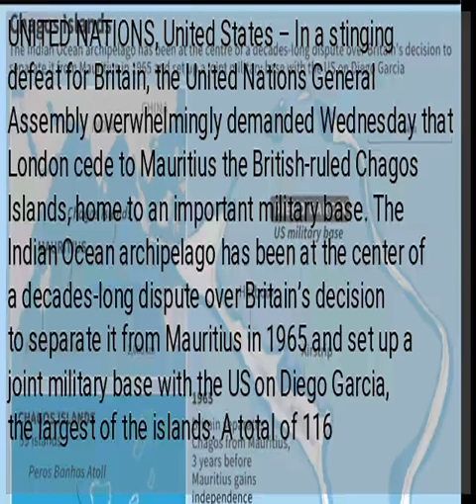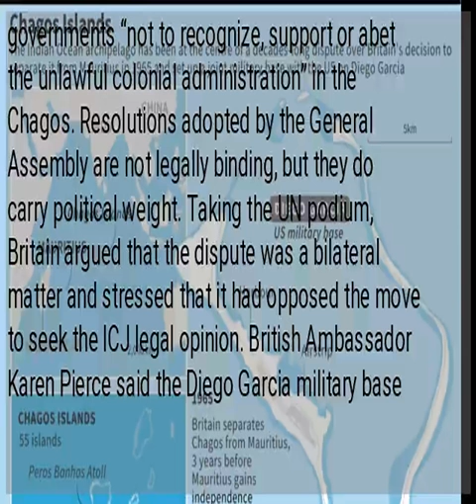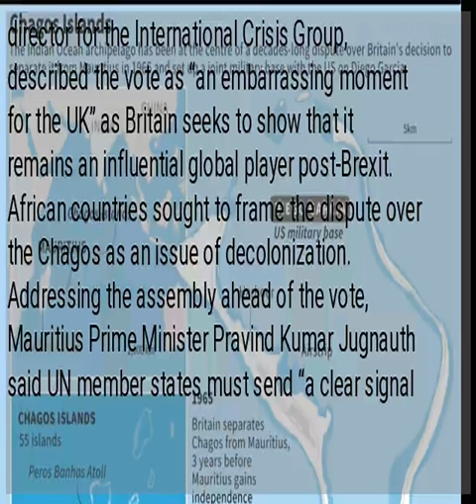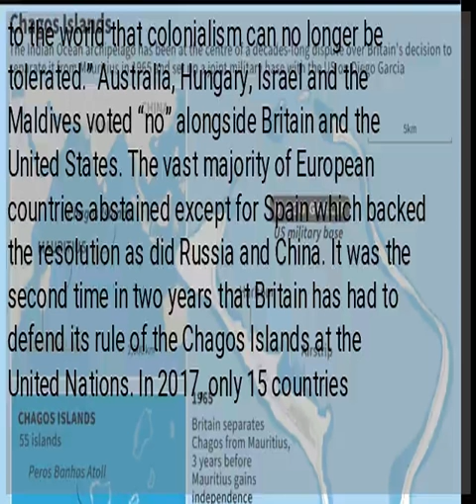Britain routed in UN, told to give up Chagos Islands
UNITED NATIONS, United States – In a stinging defeat for Britain, the United Nations General Assembly overwhelmingly demanded Wednesday that London cede to Mauritius the British-ruled Chagos Islands, home to an important military base. The Indian Ocean archipelago has been at the center of a decades-long dispute over Britain’s decision to separate it from Mauritius in 1965 and set up a joint military base with the US on Diego Garcia, the largest of the islands. A total of 116 countries voted in favor of a non-binding resolution presented by African countries that urged Britain to “withdraw its colonial administration” from the Chagos Islands within six months. Only six countries, including Britain and the United States, voted against the measure in the 193-nation assembly while 56 others abstained, including Canada, France and Germany. Fifteen countries did not vote. The vote came three months after the International Court of Justice handed Mauritius a victory when it said in a legal opinion that Britain had illegally split the islands and should give up control of the Chagos. After Britain rejected that ruling, Mauritius turned to the United Nations. The resolution decides that the United Nations and its agencies shall recognize Mauritius’s sovereignty over the Chagos Islands and calls on all governments “not to recognize, support or abet the unlawful colonial administration” in the Chagos. Resolutions adopted by the General Assembly are not legally binding, but they do carry political weight. Taking the UN podium, Britain argued that the dispute was a bilateral matter and stressed that it had opposed the move to seek the ICJ legal opinion. British Ambassador Karen Pierce said the Diego Garcia military base “plays a vital role in keeping allies and friends — including Mauritius — in the region and beyond safe and secure.” The United States has sent fighter jets from Diego Garcia to bomb Afghanistan and Iraq. The facility was used as a CIA interrogation center after the September 11, 2001 attacks. In 2016, Britain renewed a lease agreement with the United States for the use of Diego Garcia until 2036. Richard Gowan, UN director for the International Crisis Group, described the vote as “an embarrassing moment for the UK” as Britain seeks to show that it remains an influential global player post-Brexit. African countries sought to frame the dispute over the Chagos as an issue of decolonization. Addressing the assembly ahead of the vote, Mauritius Prime Minister Pravind Kumar Jugnauth said UN member states must send “a clear signal to the world that colonialism can no longer be tolerated.” Australia, Hungary, Israel and the Maldives voted “no” alongside Britain and the United States. The vast majority of European countries abstained except for Spain which backed the resolution as did Russia and China. It was the second time in two years that Britain has had to defend its rule of the Chagos Islands at the United Nations. In 2017, only 15 countries including Britain and the US voted to oppose a request for the ICJ ruling. /cbb...